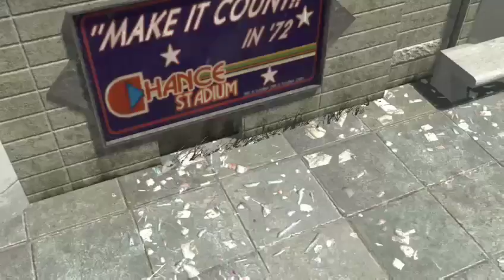WOLFfurryGAMER3 playing multiplayer online on bo.